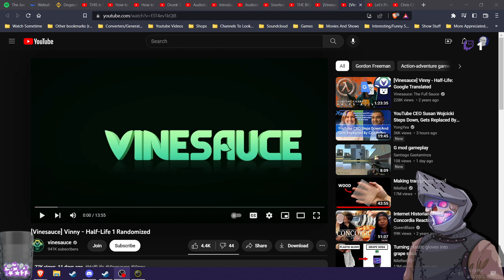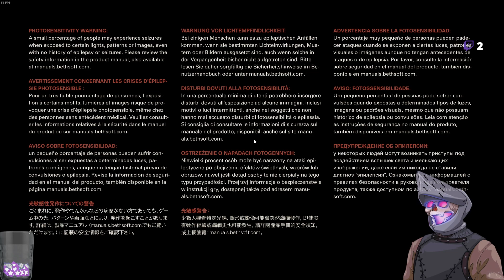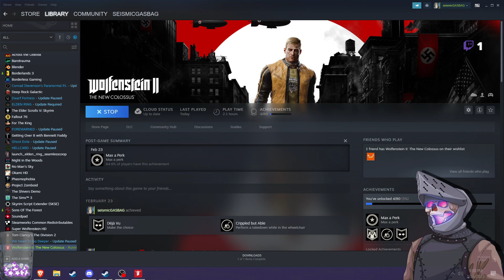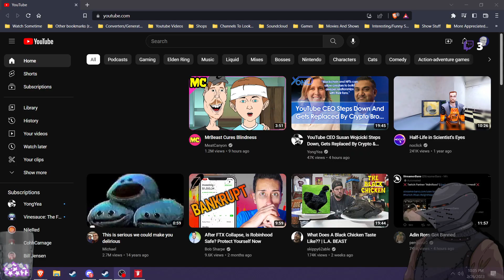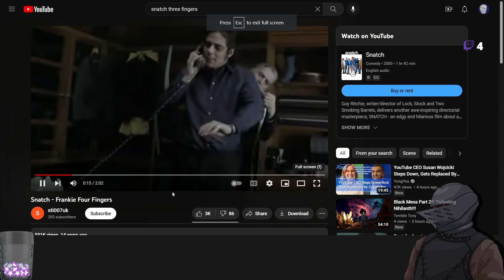Let's Play - Wolfenstein II: The New Colossus - Episode 3